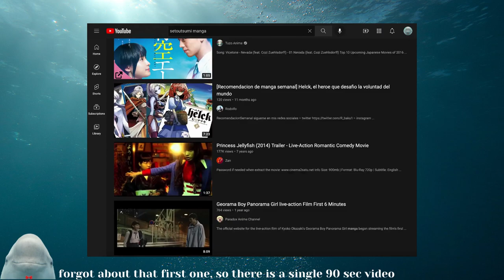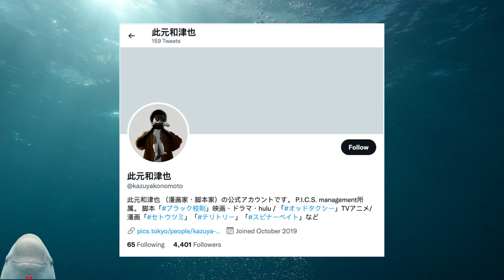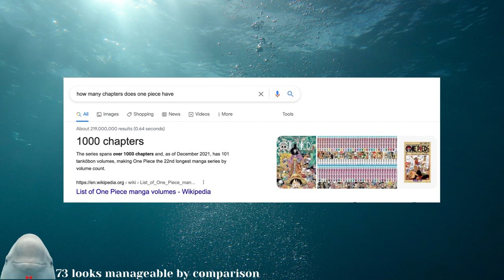The Precursor to ODD TAXI: SETOUTSUMI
Setoutsumi, a manga with Story and Art by Ka(d)zuya Konomoto, the scriptwriter for Odd Taxi, is a work I believe you will enjoy.

Please read it (or watch the movie or miniseries based off of it)

It'd be nice to have copyright consistency on here, but I don't know, so we'll see what happens

I feel like I should be citing all the manga panels but there's no guide for that sheiße + I'm lazy